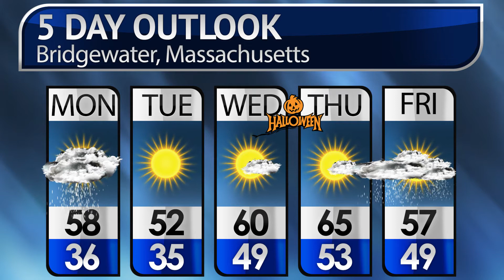Extended Forecast 10282018